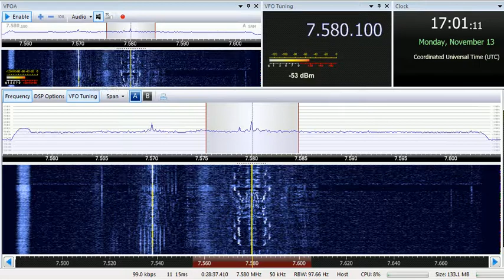13 11 2017 Radio Ranginkaman Rainbow in Persian to WeAs 1700 on 7580 Grigoriopol